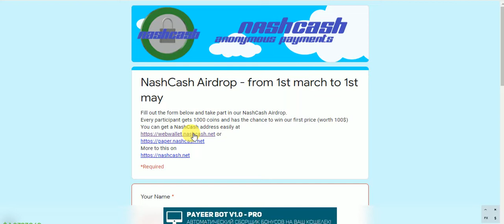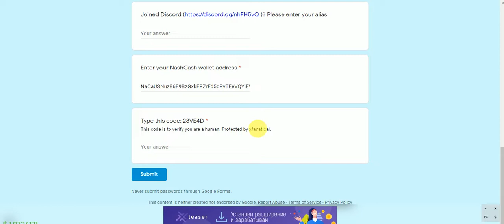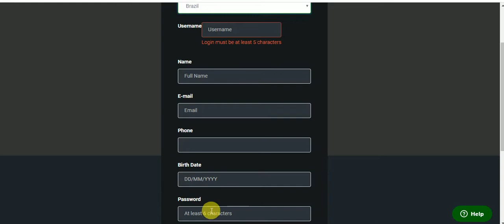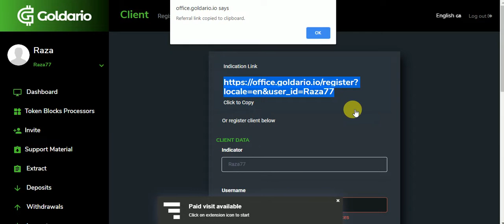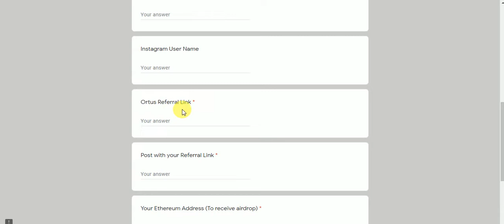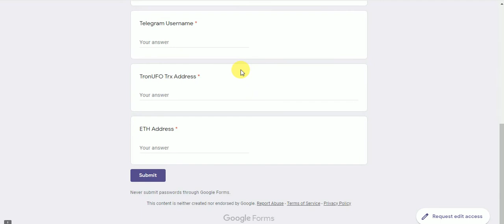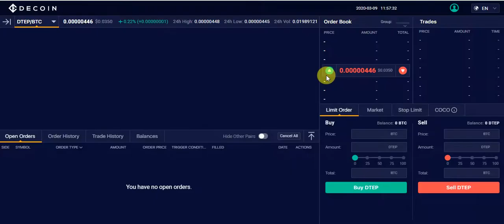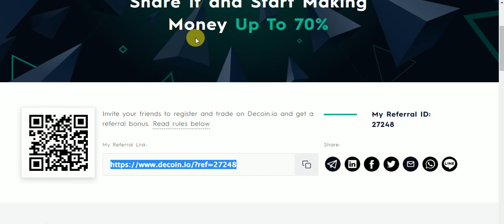New AirDrop Earn UpTo NashCash 100$ & GLD Tokens 100 OURTS & 100 UFO 10 DECOIN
New AirDrop Earn UpTo NashCash 100$ & GLD Tokens 100 OURTS & 100 UFO 10 DECOIN Earn Free No KYC
Assalamualaikum